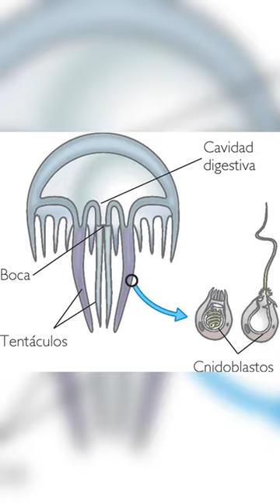¿LOS PECES PAYASO SON INMUNES A LAS ANEMONAS?